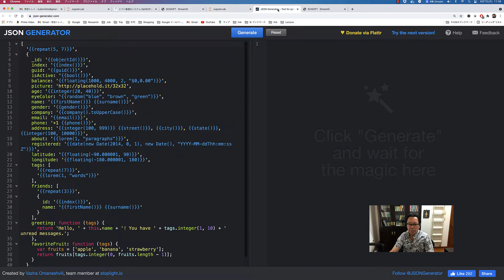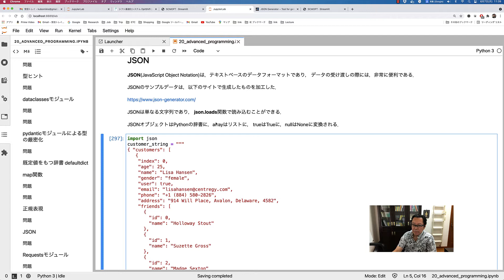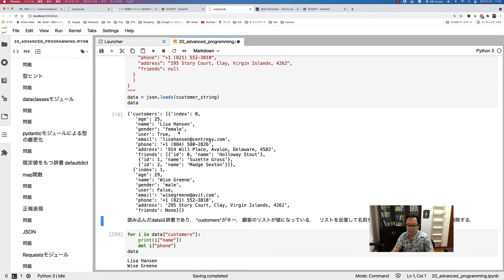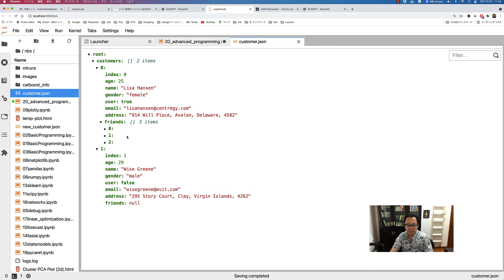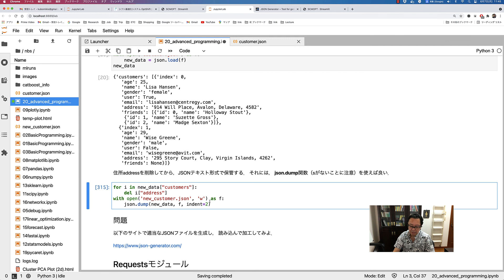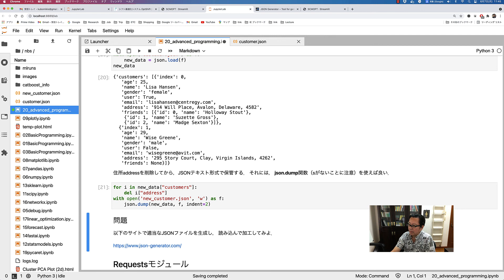Python言語 先進的プログラミング（JSON)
Pythonに最近追加された機能やそれを使った先進的モジュールを紹介していきます．今回はJSONです．解説ホームページはこちらです．